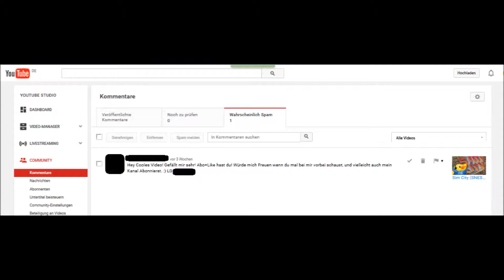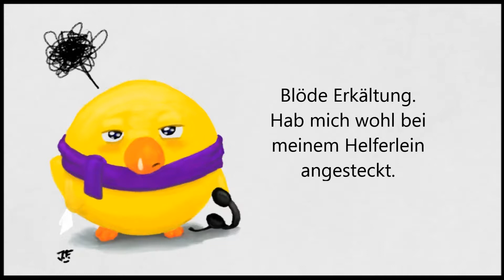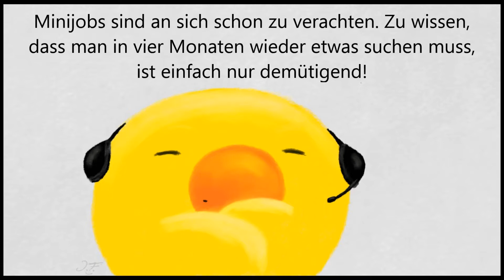Happy New Year Tag 2016 von Chibi Letsplay (german)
Chibi Letsplay versucht sich nun auch mit einem Tag.
Die Regeln sind einfach:
1. Was hat euch im Jahr 2015 gefallen?
2. Was hat euch nicht gefallen?
3. Was wünscht ihr euch für das Jahr 2016?